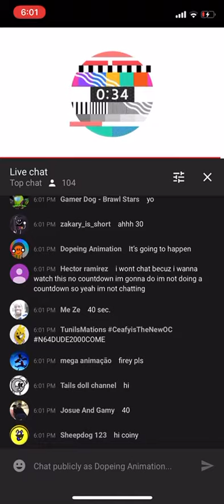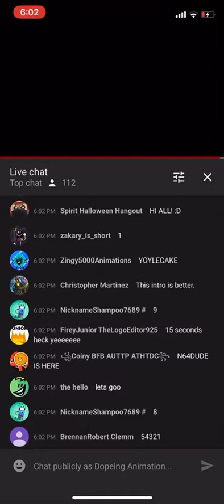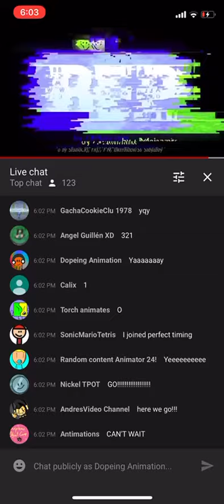Bfp new intro live